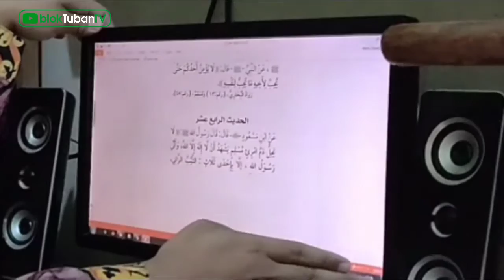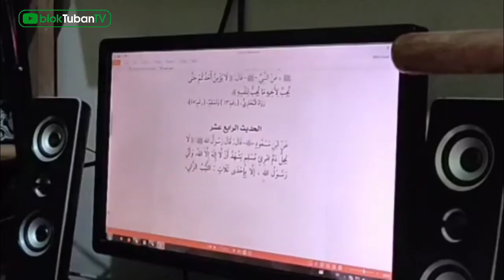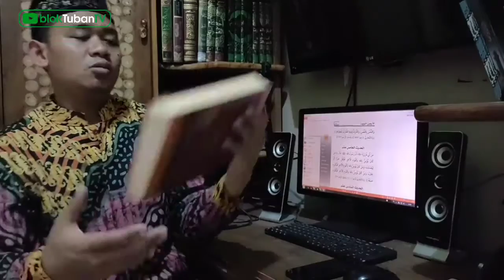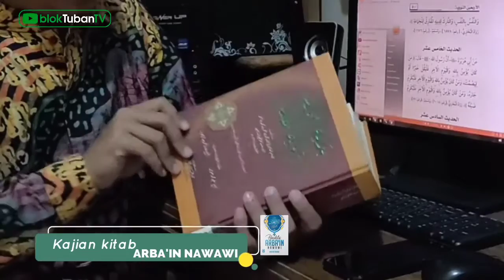Haram Hukumnya menumpahkan darah sesama muslim - kecuali ada 3 golongan